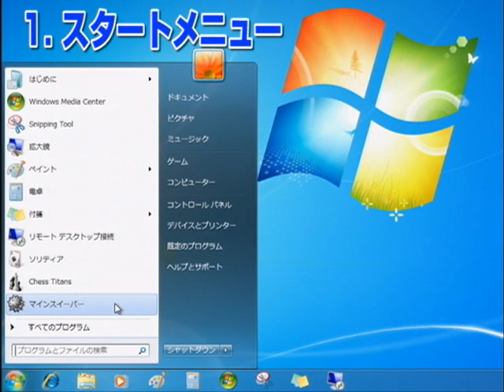動画で知ったか Windows 7 #001 スタートメニュー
最新の動画はImpress Watch Videoで↓
Windows 7の新機能などを紹介する「動画で知ったか Windows 7」。001は、スタートメニュー。スタートメニュー上部の［インターネット］［メール］がデフォルトではなくなり、シンプルになった。アプリケーションアイコンの右にある▲マークから、よく使うファイルなどを直接開けるようになった。